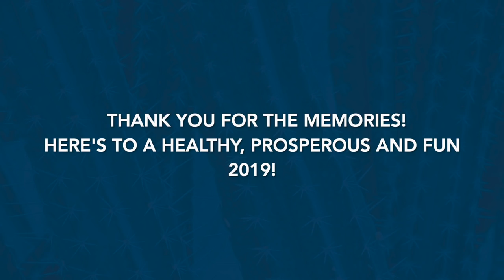2018 Year Summary Video at Desert Mountain